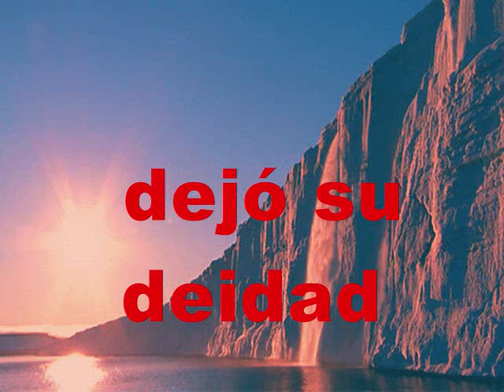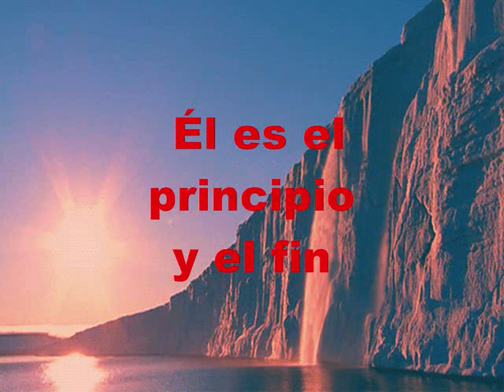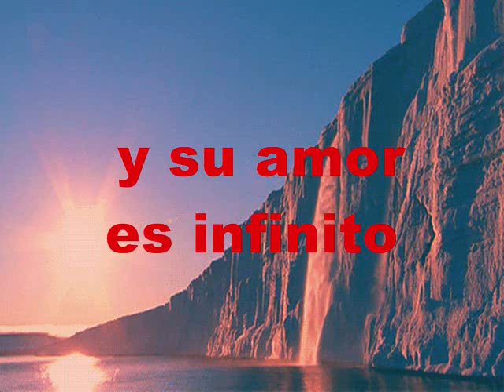Su Amor Es Infinito KARAOKE